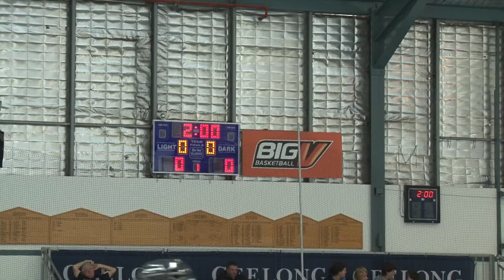2014 Australian Nationals Senior Men Semifinal Queensland vs New South Wales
2014 Inline Hockey Australia Nationals, Geelong